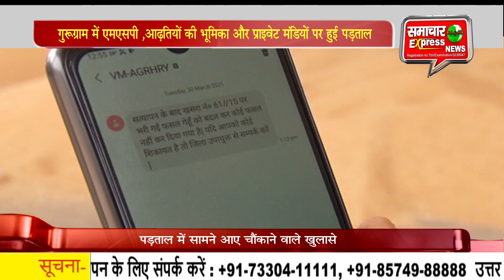गुरूग्राम में एमएसपी ,आढ़तियों की भूमिका और प्राइवेट मंडियों पर हुई पड़ताल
गुरूग्राम की फरूखनगर मंड़ी में गेहूं और सरसों की फसल की खरीद के लिए सरकार द्वारा निर्धारित एमएसपी,आढ़तियों की भूमिका और प्राइवेट मंडियों पर एक पड़ताल की। इस पड़ताल में कई चौंकाने वाले खुलासे सामने आए हैं। पता चला है कि किसान प्राइवेट मंडी में फसल बेच कर नकद मुनाफा कमा रहे हैं जबकि सरकारी खरीद के बाद उनका पैसा खातों में कब आएगा।